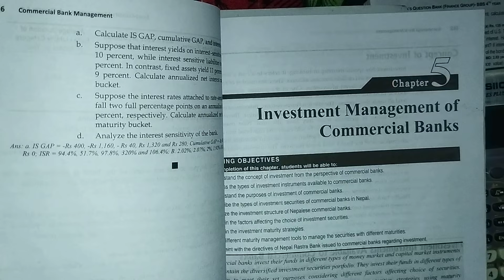bbs4thyear//cbm//chapter-5 // formula and concept class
//bbs 4th//cbm chapter-4// ALM// Question bank solution Part-3

bbs 4th year//Etuitionnp//Asmita publication //commercial bank management//commercial bank management bbs 4th year//bbs 4th year investment//bbs 4th year finance//Bbs 4th year old is gold solution//ALM/assets&liabilities management//bbs4th //academynepal//online class with bibek//Assets liabilities management bbs 4th year//cbm ch-4//bbs hub//